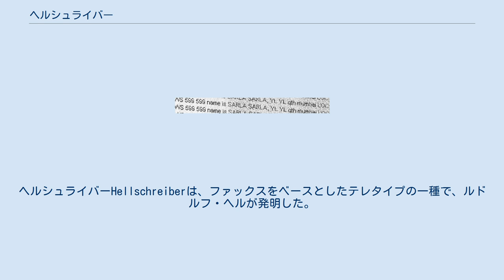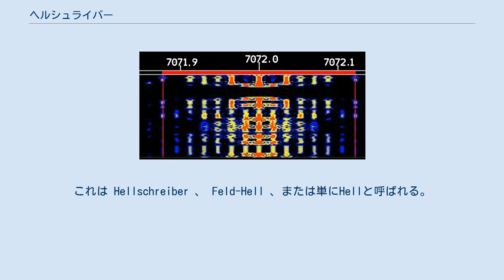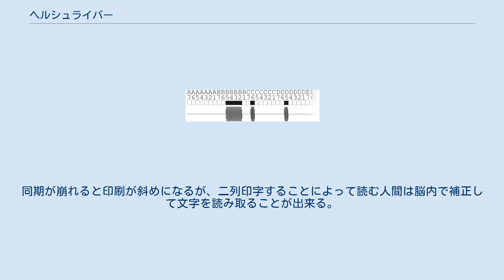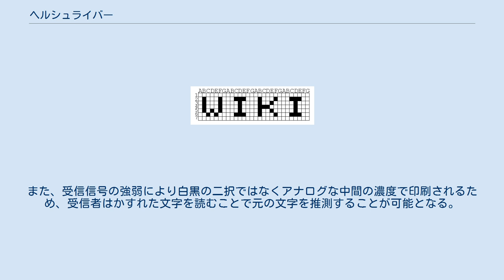ヘルシュライバー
ヘルシュライバーHellschreiberは、ファックスをベースとしたテレタイプの一種で、ルドルフ・ヘルが発明した。
 機械的な構造が単純で可動部部品が少なく、メンテナンスが容易で有線・無線を問わず低品質の通信回線でも受信者が理解できる情報を送れることが最大の利点である。
また、送信機を改良するだけであらゆる文字を送れるメリットから、日本や中国などの漢字文化圏でも広く使用されていた。
 この装置は1920年代後半に最初に開発され、1930年代から主に固定電話のプレスサービスに使用されていた。
 また、第二次世界大戦中にはドイツ軍がエニグマ暗号化システムと組み合わせて使用した。
 戦後から1980年代まで、通信社の間で広く用いられた。
現代では、アマチュア無線家による通信モードとして使用されている。
これは Hellschreiber 、 Feld-Hell 、または単にHellと呼ばれる。
 日本では「鍵盤模写電信機」と呼ばれ東方電機(株)（松下電送機器(株)の前身）やソニーが日本語のカタカナ英数を送れる機種を生産していた。
 戦後は新聞社などで紙テープに手書きした文字を光学的に読み取って送信する「新聞原稿電送装置」として1980年代まで使用されていた。
 ソニーに昭和22年4月入社した木原信敏は鍵盤模写電信機の部署に配属され開発に関わっていた、この当時の機械はカタカナを送信することができ、外国の短波放送で流れていた情報を受信することもできた。
 この時の機械は平成になってソニーの展示会で展示されたことがある。
 各文字は7行×7列のグリッド、つまり49ドットに分割される。
ラスター送信により、ヘルシュライバーはラスター上で再現できるあらゆる文字を送信できる。
 以下の画像のように、グリッドの各列を下から上に、それを左から右に送る。
 送信機にはカムディスクが収まっていて、送信機のキーを押すと1回転し、送る文字に応じて異なる長さの電流パルスを生成する。
 この装置には誤り訂正の機能は含まれていないが、同じ文字を平行に二列印刷することで冗長性を確保している。
同期が崩れると印刷が斜めになるが、二列印字することによって読む人間は脳内で補正して文字を読み取ることが出来る。
また、受信信号の強弱により白黒の二択ではなくアナログな中間の濃度で印刷されるため、受信者はかすれた文字を読むことで元の文字を推測することが可能となる。